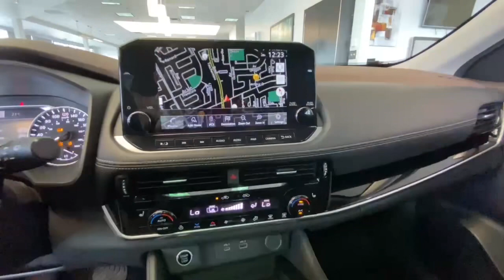NISSAN ROGUE SL 2022 chez Nissan Brossard ! 💪🏼😉